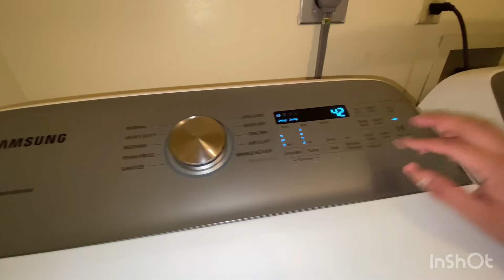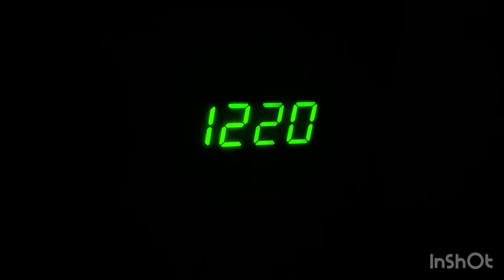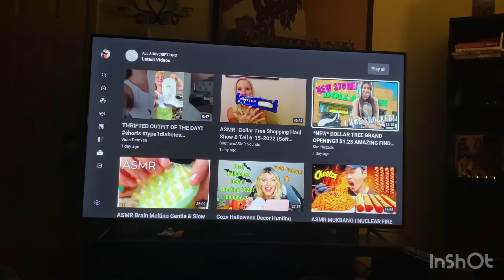I’m back, small life update & 1st mini Vlog!